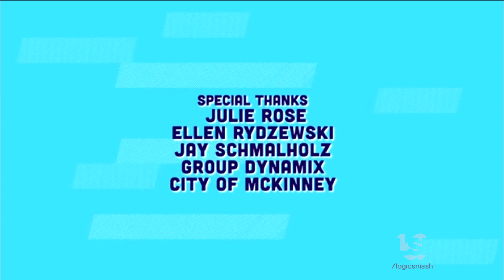Superjacket/Night Lobster Productions/Nickelodeon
From "The Dude Perfect Show"